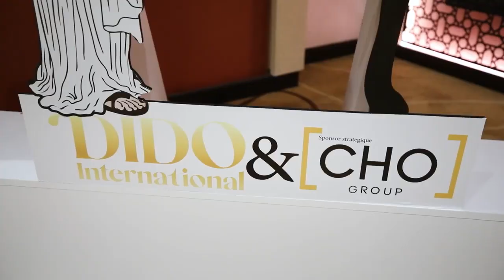La cérémonie du premier concours international de la Tunisie en huile d'olive "Dido International"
Revivez l’ambiance et les moments forts de la cérémonie de la 1ère édition du concours Dido International 💚🇹🇳🫒🌏
Remerciements:
- Mr. Lotfi Ghedira
- ONH Olive Oil Center
- APIA - Agence de Promotion des Investissements Agricoles
- La DGPA Nourhene Ben Ayed
-L'ami de l'association Abdessalem Loued
-Ministére de la femme
- Chambre de Commerce et d'Industrie Tuniso-Japonaise / CCITJ
- Notre artiste et invité d'honneur: Nja Mahdaoui
-l'ami de l'association Pr Moncef Harrabi
- Tous nos chers invités
- Les membres de l'association:
La présidente: Sawssen M'rad
La vice présidente Najeh Saidi Hamed
La vice-présidente Samira Lachkham Sifi
Le président honorifique : Habib Koubaa
Le Vice-President : Mr. Adel Bennani
La coordinatrice : Asma Maazoun Mami
La secrétaire général : Haifa Sbai
La Trésorière : Ben Hidri Olfa
La secrétaire générale adjointe: Rabeb Sassi
La trésorière adjointe: Aroua Kawana Ep Charaâbi
Le Membre : Baraa Guerbej
- Nos dégustateurs: M. Kamel ben Ammar, Mariem Gharsallaoui, Aida Lazzez, Sonda Laroussi Mezghani, M Milagros Castro , نهى شاهر المحيسن , Javier Sanchez, Fabienne CodaccioniRoux, Marcelo Scofano, Ümmühan Tibet, Abdelkarim Laatar ,Samia Chkir, Nouha Fares Ep Mlika, Lotfi Boukhris
- Nos ambassadeurs Dido: Stephane Jurion, Maurizio Pescari, Toshio Nasu, محمد صبحي,
-Tous nos participants et gagnants
-Notre attachée de presse: Chayma Kaaouana Bhar
-La Troupe féminine /Mixte Houreyyet Tarab
Crédit photos/Vidéo: Domenpro